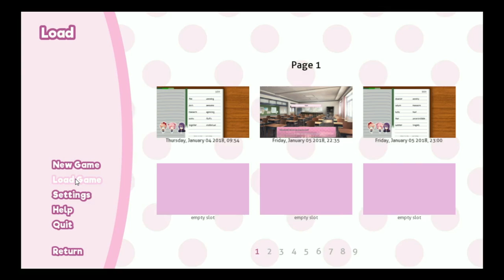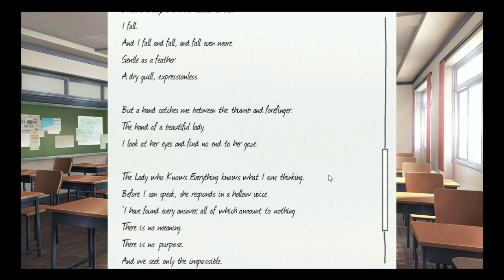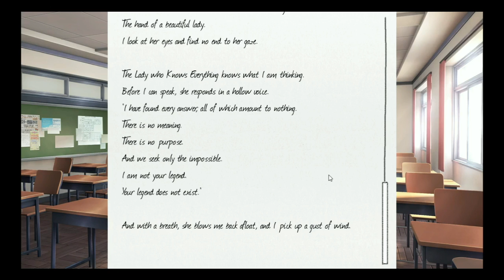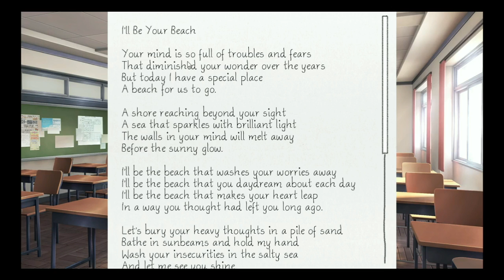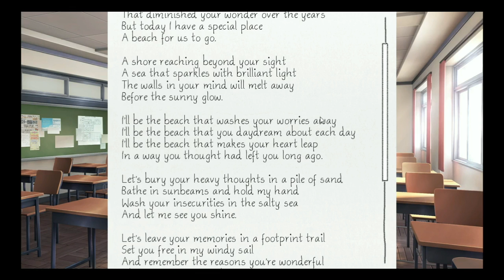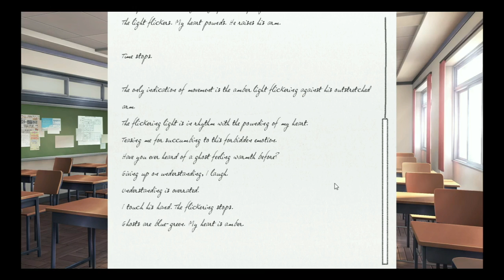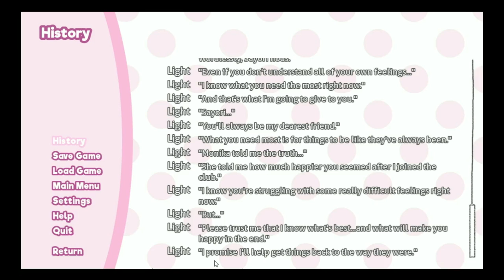Doki-Doki Literature Club (Part 3)